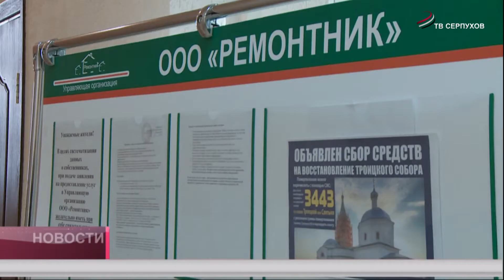Когда вернут долг?